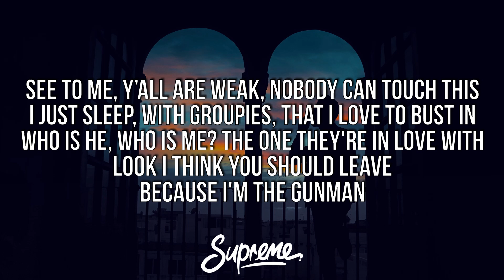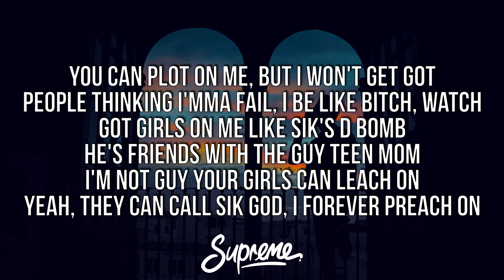Sik World - Quarantine (Freestyle) (Lyrics)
🎤 Lyrics:
[Verse 1]
Yeah, I got hella fans who want me to drop
And a couples lames who pray that I flop
It's fuck what you say, I still reign on top
I always get laid, girl say that I'm hot
I feel on her cake, I stay in her box
She ask what I'm paid, I get paid a lot
I always spit game, my game is on lock
These rappers are fake and they can get bopped (uh)
I had a girl say I hit her for her mouth
I replied you only hit me for the clout (tru)
The energy you give comes back around
So when it does, don't complain that shit isn't allowed (no)
I 'been quarantine my whole life now
Always indoors avoiding a crowd
This feels like my everyday life
So it's easy for me, but for you it's a mile (yeah yeah)
Fuck this, can't you tell I run shit?
Rappers love to talk 'tuff, but they never done shit
I stay jotting in lab, aka the dungeon
Droppin' heat, so you know I'm not the to fuck with
See to me, y’all are weak, nobody can touch this
I just sleep, with groupies, that I love to bust in
Who is he, who is me? The one they're in love with
Look I think you should leave, because I'm the gunman

[Bridge]
I'm gunnin' everybody in sight (boom)
I'm a motherfuckin' savage on the mic
I'm a motherfuckin' savage with the pipe
I'm a motherfuckin' savage type a guy

[Verse 2]
It's money over bitches, the quote of my life
I'm done catchin' feeling, I only catching flights
I won't buy you a gift, I'd rather buy a knife
And cut off all you bitches, then go out tonight
I'm a sex addict, I always gotta have it
I'm not proud of it, but fuck it, I'm smashin'
I got a bad past, my wife gotta get passed it
I'm not her father but she call me daddy
I like my girls thick, ghetto and nasty
I didn't know I can get hoes from rappin'
I got Trojans when they try to get at me
I'm running through them all like a motherfucking athlete
Ugh, I think I need to chill (chill)
I think I need to chill (chill)
Ten million streams in a month
Spotify paying my bills (ey)
I entertain hella labels
Knowing that I won't sign a deal (no)
I listen to their game plan
Then take it for myself if I'ma be real
I'm chillin' walking around in flip flops
Watchin' people use my music all over Tik Tok
You can plot on me, but I won't get got
People thinking I'ma fail, I be like bitch, watch
Got girls on me like Sik's D bomb
He's friends with the guy teen mom
I'm not guy your girls can leach on
Yeah, they can call Sik God, I forever preach on, damn

[Outro]
Haha, ey-ey